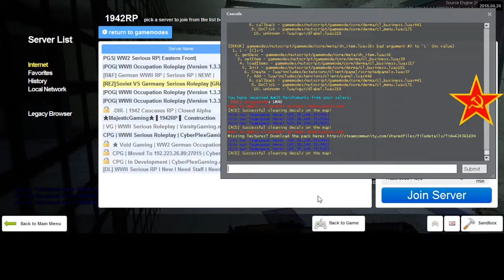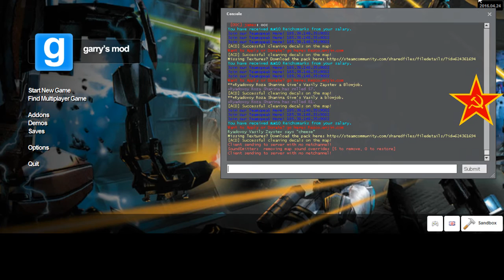REZ 1942RP Soviet Diaries 16 End 21